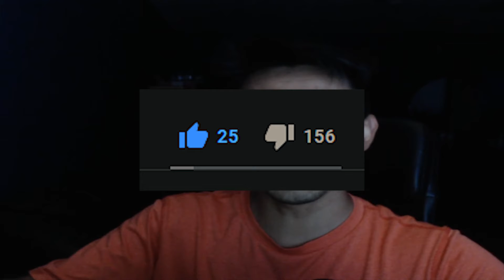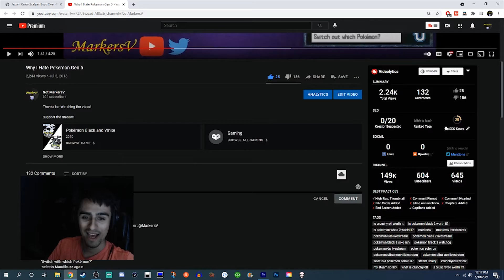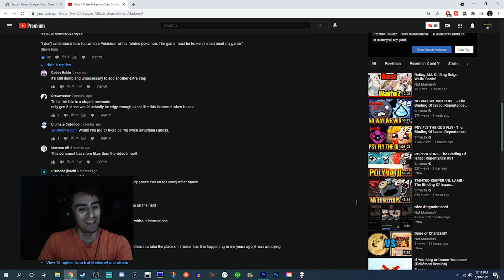Why I Hate Pokémon Gen 5